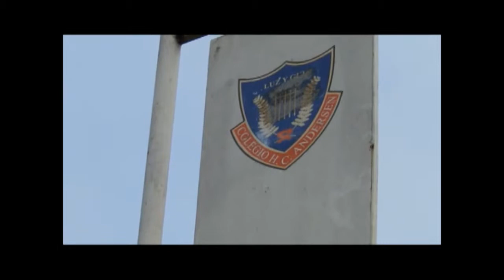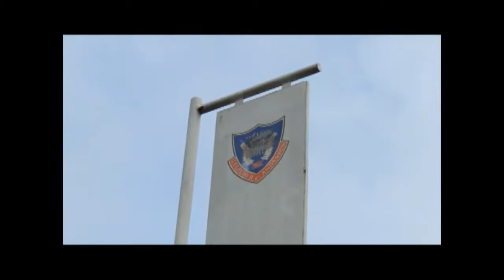Vecinos de Pacheco protestan contra las inundaciones